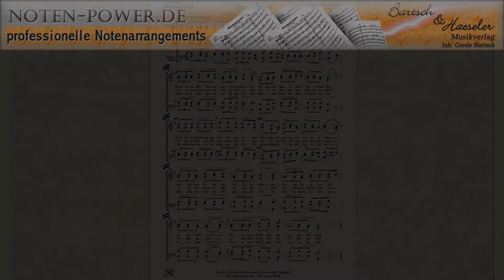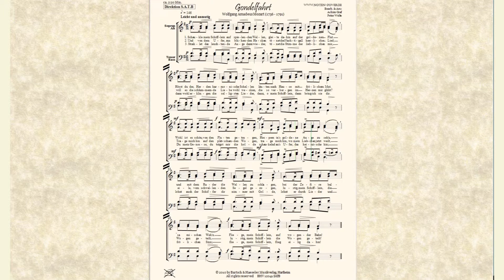Gondelfahrt für Chor SATB von Wolfgang Amadeus Mozart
Gondelfahrt

Bestell. Nr.: / Order No.:
BHV 12041